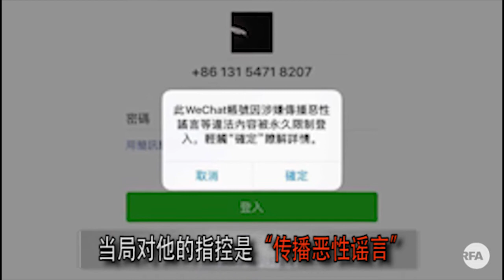蒙古族异议哈达及妻子微信遭永久关闭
内蒙古维权领袖哈达的手机微信，本周日（8月27日）被当局以“传播恶性谣言”永久关闭，其妻子新娜的微信也遭封闭。哈达表示，他只是在微信圈转发了一些牧民维权信息，认为当局此举是要阻止他为弱势群体发声

听众谈话